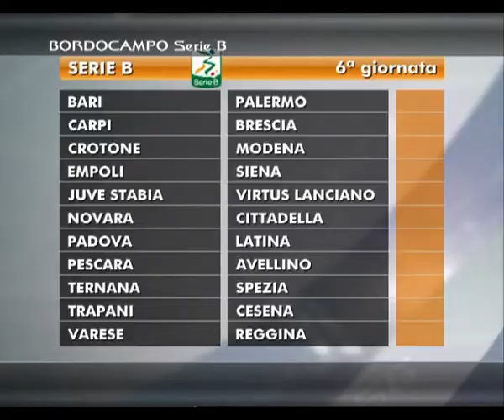BORDOCAMPO SERIE B del 23-09-2013